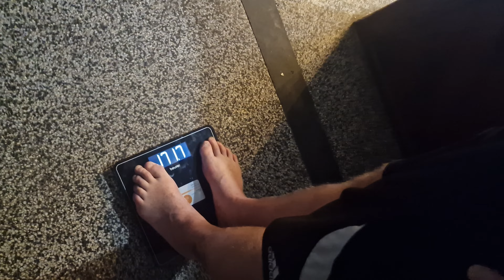pri Bavdku!!! življenje na vagi